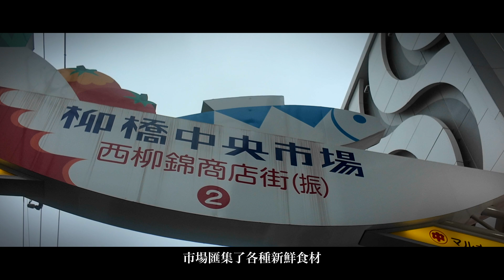名古屋美食（名古屋グルメ）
以下將為您介紹在美食之城名古屋必吃的味噌炸豬排、鰻魚飯三吃等名古屋美食。（2023年中部國際機場利用促進協定會製作）

グルメの街名古屋で食べるべき味噌カツ、ひつまぶしなど、なごやめしを紹介します。（中部国際空港利用促進協議会　2023年作成）